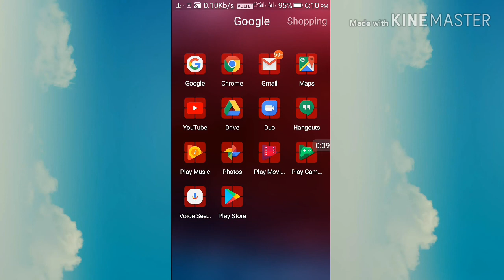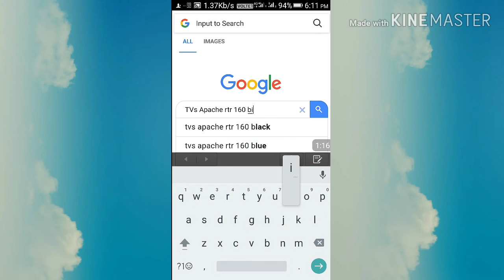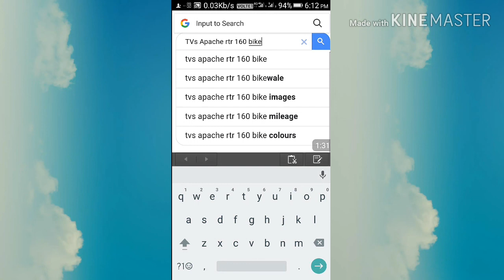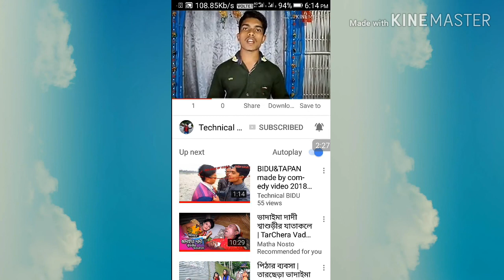How to viral video on YouTube| Technical BIDU||2019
How to viral video on YouTube technical BIDU
मैंने इसमें बताया है कि अपने वीडियो को पूरे सोशल मीडिया में वायरल कैसे करते हैं मैं इसमें आपको ए टू जेड बताने वाला ओग्गी वीडियो को कैसे लिखना है जो आपका वीडियो को टेक्स्ट कैसे लिखना है अगर टाइटल कैसे लिखना है डिस्क्रिप्शन में क्या लिखना है उसके ए टू जेड आपको मैं बताने वाला हूं और वीडियो को वायरल करके आपका नंबर या दो नंबर पर रैंक करके आपको दिखाने वाला हो तो प्लीज क्या इस अगर आप तक मेरे चैनल को अभी तक आपने सब्सक्राइब नहीं किया तो सब्सक्राइब के साथ में बैल आइकन को भी प्रेस कर ले क्योंकि मेरा हराने वाला वीडियो आपको नोटिफिकेशन सबसे पहले मिलता रहे और हां दोस्तों अगर अभी तक हमारे चैनल को भी लाइक नहीं किया है तो लाइक करके शेयर कीजिए अपने दोस्तों के साथ और कमेंट करके हमें बताएं आपको बाइक कैसा लगा जय हिंद वंदे मातरम आपका दिन शुभ हो धन्यवाद
1. What makes a viral video?
2. How do I go viral?
3. How do you make a video go viral on Facebook?
4. How do you instagrams go viral?
5. How to viral video on YouTube in Hindi?
6. what makes a video viral on YouTube?
7. How to go viral on YouTube  2019?